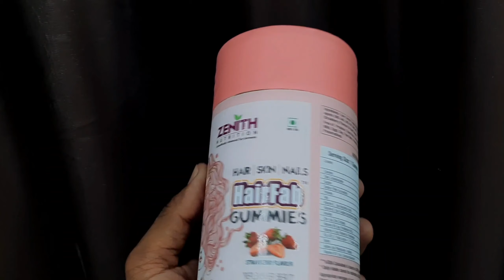बाल ( Hairs ) बढ़ाने के लिए Hair Fab Gummies || How To Grow Hair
Ram Ram
Product Review - 01
Hair Fab Gummies By Zenith Nutrition